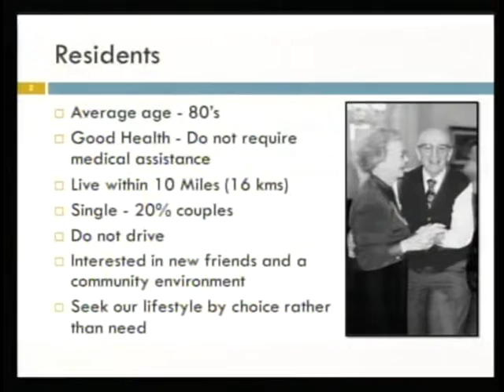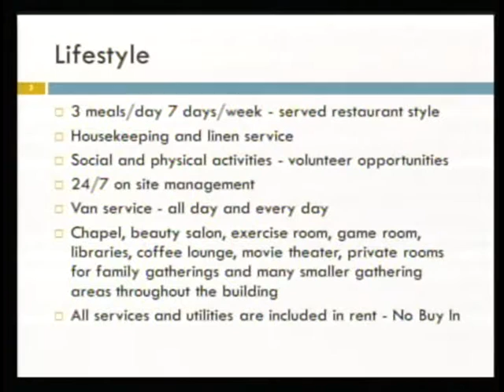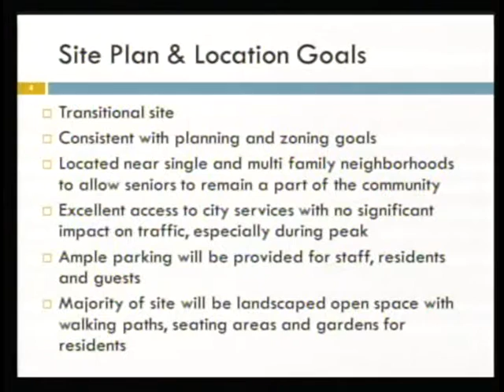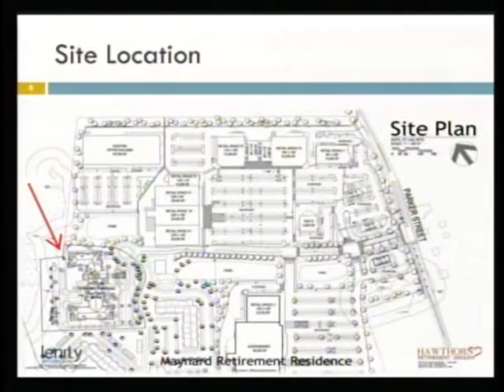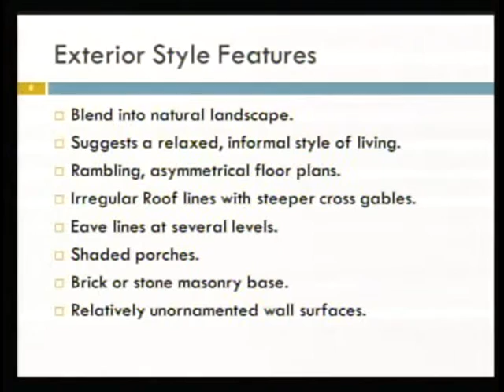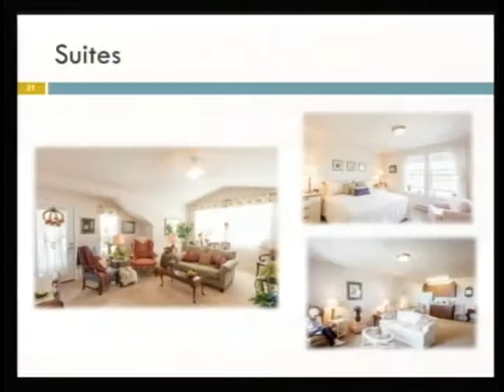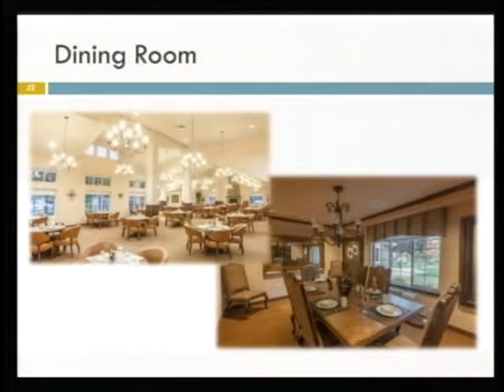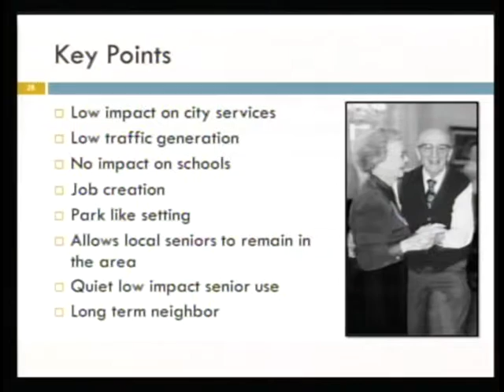Maynard Retirement Residence Meeting 10-15-15